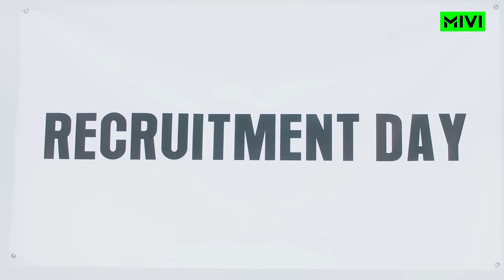How Made-In-India & Assembled-In-India Recruit People || MoveToMivi || Part-2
Mivi is home to 1500+ World Class Indian Engineers and our tech team is growing rapidly. While we build nation’s first advanced consumer electronics think tank & innovation hub at Mivi Studios- the so called desi brands just want to hire translators and assemble Chinese goods in India.

Don't fall for false made in India advertising
and choose truly Made-In-India products!